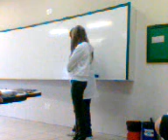movimentos prof gatao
mais uma vez a aline de cobaia! 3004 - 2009